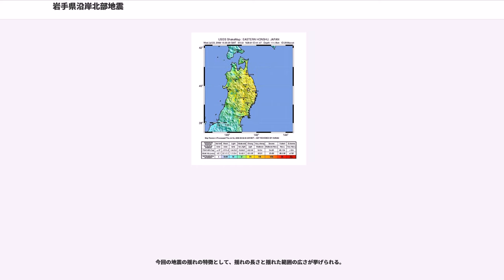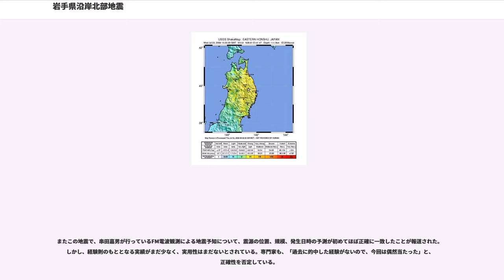岩手県沿岸北部地震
岩手県沿岸北部地震（いわてけんえんがんほくぶじしん）は、2008年7月24日午前0時26分ごろ（JST）に、岩手県沿岸北部で発生した地震。
メディアや機関により岩手県中部地震、岩手北部地震、岩手地震などとも。

岩手県洋野町において当初最大震度6強を発表し後に6弱に訂正され、東北地方の太平洋側で震度6弱から5弱、日本海側で最大で震度4の強い揺れを観測した。その後の10月29日、気象庁は洋野町に設置した震度計に数ミリの隙間があったことから、洋野町大野の震度を「震度6強」から「不明」に訂正すると発表し、この地震の最大震度は青森県八戸市、五戸町、階上町、岩手県野田村などで観測した震度6弱となった。被害の特徴として、同じ規模の地震と比較して、建物被害が少ないことが挙げられる。

幅広い地域で揺れが感じられた。震度3以上が報告された地域は岩手県、青森県、秋田県、山形県、福島県、宮城県、栃木県、茨城県、新潟県、千葉県、埼玉県、東京都、北海道、神奈川県、群馬県である。

今回の地震の揺れの特徴として、揺れの長さと揺れた範囲の広さが挙げられる。

初めは小さな揺れであるにもかかわらず、次第に揺れが大きくなり、震央付近で約1分という長い間揺れが感じられた。これは、地震の震源が108kmと深い深発地震だったのが原因である。震源から最短距離を通って震央に最初の地震波（P波）が到達するまで、108kmだと少なくても十数秒かかる。P波が到達してからS波が到達するまではカタカタという小さな揺れが起きるが、震源が深いため、P波到達からS波到達までに少なくとも十数秒かかり、カタカタという揺れが長く感じられた。また、震源からの距離が遠いと地震波が分散を起こすため、S波で揺れる時間も伸び、S波到達以降のガタガタという大きな揺れも長く感じられた。ちなみに、関東地方の高層建築物では、もともとの地震波が関東平野の軟弱地盤によって増幅された長周期地震動の影響で、2分～3分という長時間揺れが感じられたとの報告があった。

また、震度3の範囲が北海道から新潟県・神奈川県までと広かった。これも、地震の震源が深かったことが原因である。震源が地表付近の場合、各都市から震央までの距離（震央距離）は震源までの距離（震源距離）とほぼ同じになる。しかし、震源が深くなるに従って、各都市の震源距離の差が縮まってくる。もし、震源を仮に地球の中心とすると（注意：地球の中心では地震は起こらない）、遠く離れた都市であっても、震源距離は全く同じになる（注意：地球の中心が震源なら震央距離は常に0、標高などを無視すれば震源距離はどこでも等しいが、厳密には標高などにより数十kmの差が出る）。従って、地表付近で起こる地震に比べて、震源から離れていても、地震波は震央と大きく変わらず、大きな揺れが起こることになる。

また、地震の際の断層のずれについて、断層の破壊が3回にわたって連続して起き、1つの地震波としてまとまって広がっていった可能性が指摘されている。

また、青森から茨城北部の地震計で、T相と呼ばれる特殊な地震波が捉えられた。これは、地震波が深海海底で海水の振動（音波）に変換され、海底山脈などに反射して戻り、再び地震波となって観測されるものであり、速度は毎秒1.5kmと普通の地震波に比べて非常に遅い。今回は、日本海溝で音波に変換され、天皇海山列で反射して、地震発生から3,000秒後～4,000秒後に波形が観測された。

最遠方では、滋賀県彦根市や東京都青ヶ島村で震度1を観測した。

気象庁、単位はガル
余震の観測回数は非常に少ない。7月25日現在で、発生当日の11時28分に発生したM5.0、最大震度3の地震1回のみである。震源域が深く微小な余震を観測できなかった影響もあるものの、そもそも震源の深い地震は余震回数が少ない傾向にあり、この地震もその傾向に沿ったと考えられる。その後も有感余震は観測されていないことから、余震活動は終息したと思われる。

この地震は、東北地方などが乗っている北アメリカプレートの下に、日本海溝から西へ向かって沈み込んでいる太平洋プレートの内部で起きたと推定されている。

地震のタイプは海洋プレート内地震（スラブ内地震、深発地震）であり、そのうち「沈み込んだ海洋プレート内で起こる地震」に分類される。
1993年の釧路沖地震、2001年の芸予地震などがこのタイプである。...